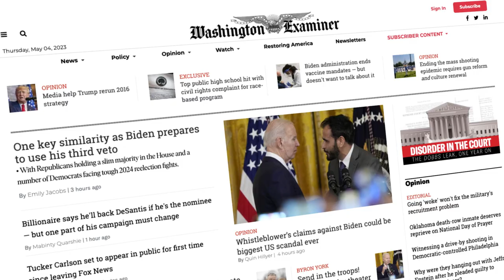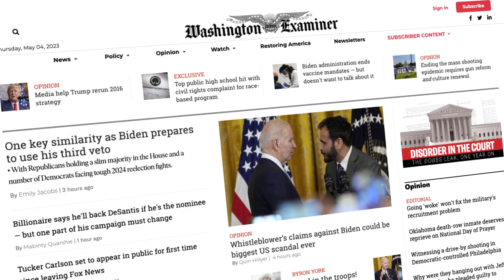The Debrief: Tim Carney on DeSantis' fumbling campaign launch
Senior Colulmnist Tim Carney joins Sarah Bedford to discuss the glitch-filled Twitter launch of Ron DeSantis' presidential campaign, and how he is trying to set himself apart from other Republican candidates.